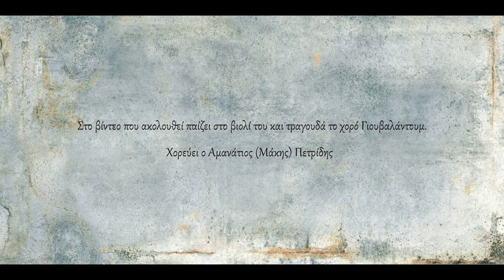Κώστας Λεπτοκαρίδης (Βιολί Πόντου) / Χορός Γιουβαλάντουμ - Ακ Δάγ Μαδέν - Polatidis